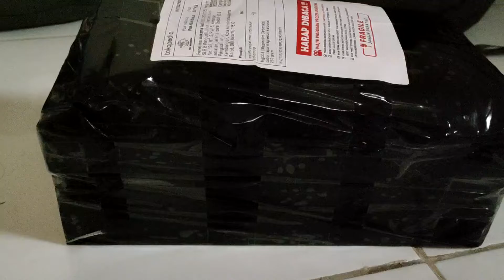Unboxing Sepatu Climbing Buatan Indonesian Adventure! Mantap!!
sepatu panjat buatan Indonesia. Juara!